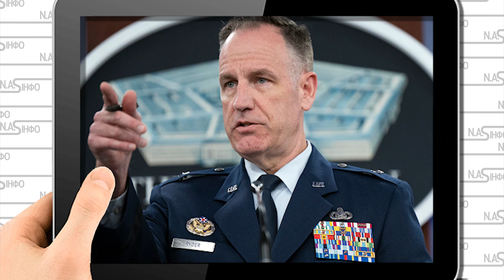Тільки що! Прямо з Пентагону - термінова заява Буданова. 3 напрямки - удар у відповідь. Почалось